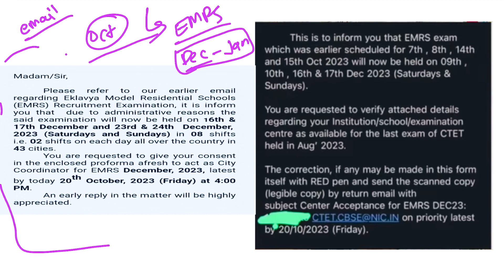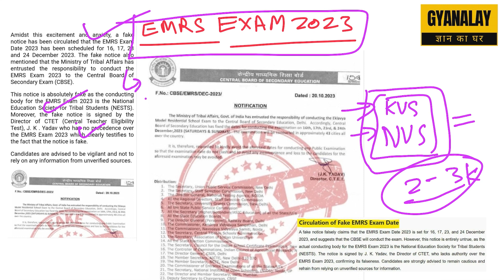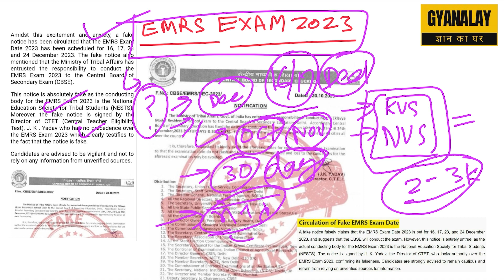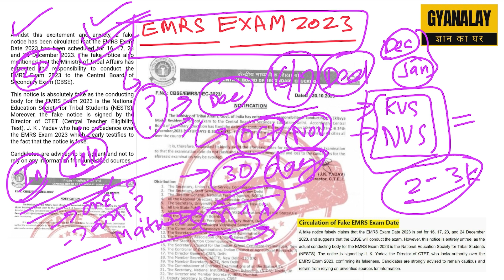New Fake Update 🔔 EMRS Exam Date 📅 EMRS PGT TGT JSA Hostel Warden Exam Date 2023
EMRS Exam 2023 New Updates, EMRS PGT TGT Hostel Warden Exam Last Date, Correction Window, Court Case

Kab Hoga EMRS Ka Exam❓EMRS Exam Date 📆 New Update EMRS Principal PGT TGT Hostel Warden Exam Dates

EMRS में Home State या Home District कैसे मिलेगा❓क्या सच में जम्मू कश्मीर भेज देंगे 😁

EMRS Post wise Wait List EMRS NESTS ESSE 2023 में कटऑफ़ से बाहर भी हो सकते है सेलेक्ट❓

पढ़ाई में मन नहीं लगता❓इसे सुनिये🎧 Best Motivational Video For EMRS Aspirants, EMRS Students ke liye best motivational video, EMRS Aspirants ke liye Motivation, emrs study motivation ,

EMRS Exam में तुक्का कैसे लगाए❓EMRS Exam Best Timetable ⏰ EMRS Exam Negative Marking से कैसे बचें❓

EMRS ICT Computer के इन प्रश्नों को रट लो 💯 EMRS Hostel Warden Exam 2023 📚 ict for emrs exam

EMRS रीजनिंग में बस इतना ही पढ़ना है EMRS Hostel Warden Exam Rlabus

पॉक्सो और बाल सुरक्षा में ये पढ़ लेना EMRS Hostel Warden Exam Syllabus POCSO & Children Safety Acts

EMRS हिन्दी में 10/10 अंक लाना है तो  इतना ज़रूर पढ़ लेना 📚 EMRS HOSTEL Warden Exam 2023 Hindi

EMRS exam date, emrs exam date update, emrs exam date news, emrs exam kab hogi